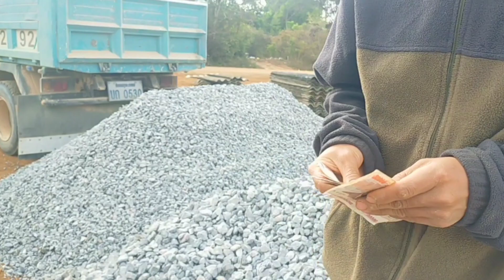Wb yuav pob zeb ntiv os